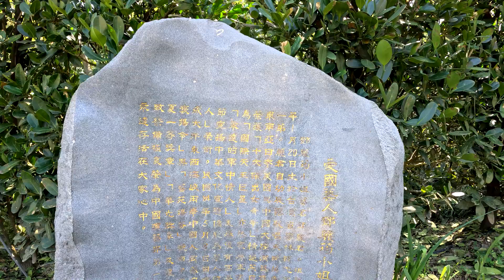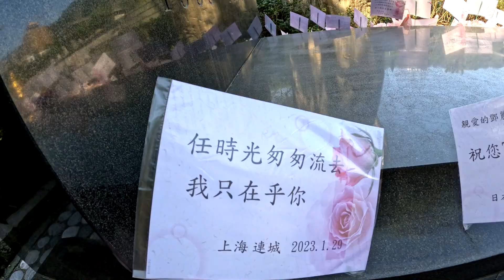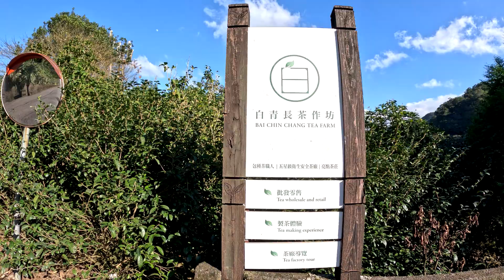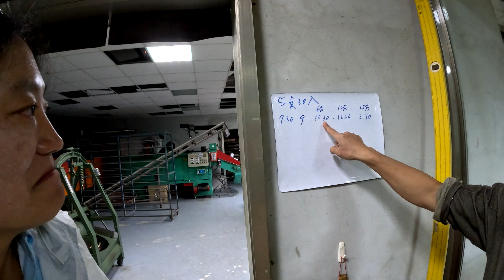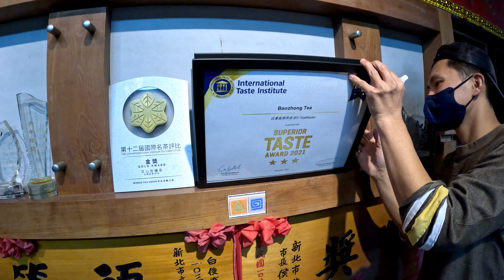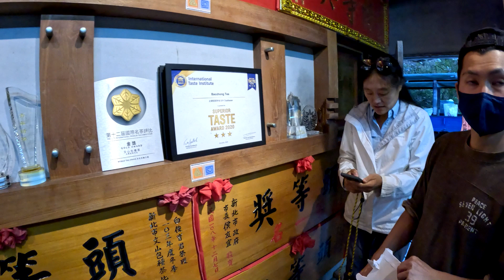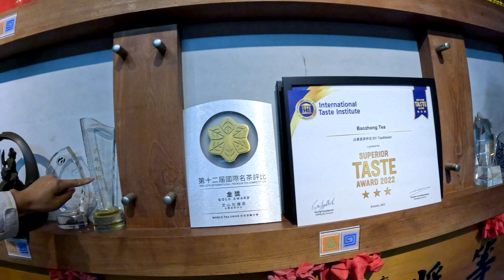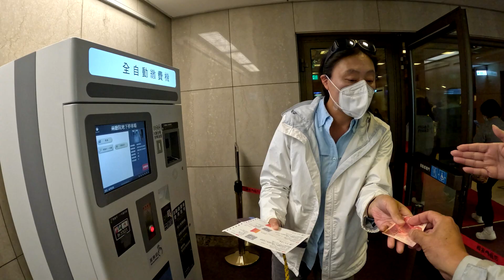首次台灣自駕｜鄧麗君筠園｜推薦小吃 世界豆漿大王｜米旗林三星 白長青茶園｜台灣國樂團 新年音樂會｜Taiwan Travel Guide，Popular Attractions，Food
台湾自駕攻略｜絕美歌声回荡 邓丽君筠园｜必吃推薦 世界豆浆大王｜白长青茶作坊｜不可错过的台湾国乐团新年音乐会｜Taiwan Travel Guide，Popular Attractions，food

自驾游台湾最大的利处就是自由控制路线行程，一早从圆山饭店出发到了筠园，下午到访了白长青茶作坊，晚上欣赏了台湾国乐团的新年音乐会，晚上回圆山饭店前还吃了世界豆浆大王。

筠園位於台灣新北市金山區的金寶山墓園裡，以安葬台灣一代歌手鄧麗君為聞名，為鄧家所興建，鄧麗君的父母也伴她長眠於此。筠園之名取自鄧麗君的本名鄧麗筠，墓園還介紹鄧麗君的生平事跡以及播放她生前的歌曲，每年所到訪海內外鄧麗君的歌迷絡繹不絕，筠園已成大陸觀光客來台必到的景點之一。

世界豆漿大王 創立於民國四十四年，第一代老闆是來自山東的李雲增先生。
當時剛離開部隊的李雲增有感於台灣還是農業社會，就業機會少、謀生實在不容易，於是和部隊裡的老伙伴選擇打燒餅賣豆漿為謀生職業，並以當時外省老兵聚集的永和中正橋頭為據點。如今的世界豆浆大王在永和區永和路2段284號1樓

白长青茶作坊： 兩位熱愛衝浪青年兄弟返鄉追求茶香韻味的傳承，以第四代茶農的父親『白青長』做同名品牌。稀少姓氏的『白』氏百年製茶家族，摘種『青』心烏龍茶樹，揉做歷代傳承『長』條鎖狀的文山包種茶。家庭式的手作茶坊由摘種到製作細心照護每一片茶葉，極致呵護的製茶技藝為求香氣與茶湯的完美結合，不同時日的馥郁茶香，為的是喝杯茶一同追求味蕾上的感官饗宴。

台湾国乐团是中华民国的国家级国乐团，为文化部国立传统艺术中心的派出单位。团址在台北市台湾戏曲中心。
该团近年来以“用国乐诉说台湾最美的故事”、“在地取材、取才”、“以音乐连结世界和台湾”等理念为其品牌精神，演出融合戏剧、舞蹈、美术、诗歌、文学等各类元素。

■神仙伴侣Shane Ping Style，将经历体验分享给大家，如果你喜欢我们的故事，请您在视频下方留言交流，提出要求，我们将尽快回应。